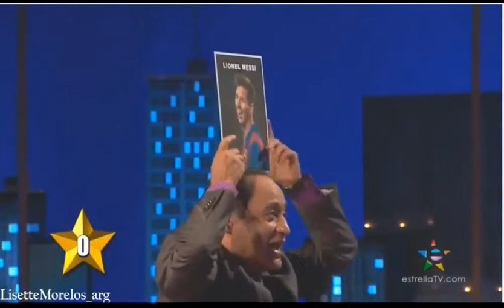Lisette Morelos en "Noches con Platanito" 25/7/ 2016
Lisette Morelos estuvo de nueva cuenta como invitada en el programa junto con el actor Lincoln Palomeque